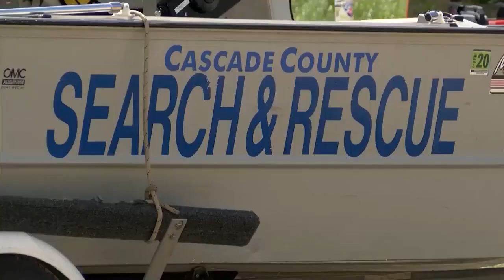1 person dead in Smith River incident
1 person dead in Smith River incident